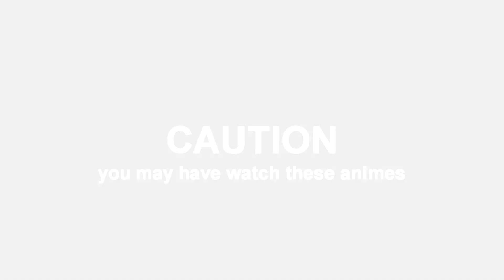5 anime mc born without power and became one of the powerfulest 😁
5 anime mc born without power and became one of the powerfulest

Black Clover (PG-13)
season (1) episode (140) ( Dub) Aired (2017 to ongoing )
Bleach (PG-13)
season (1) episode (366) ( Dub) Aired (2004 to 2012)
High School DxD (R+)
season (4) episode (50) ( Dub) Aired (2012 to2018)
My Hero Academia (PG-13)
season (4) episode (89) ( Dub) Aired (2016 to2020)
Yu Yu Hakusho (PG-13)
season (1) episode (112) ( Dub) Aired (1992 to 1995)